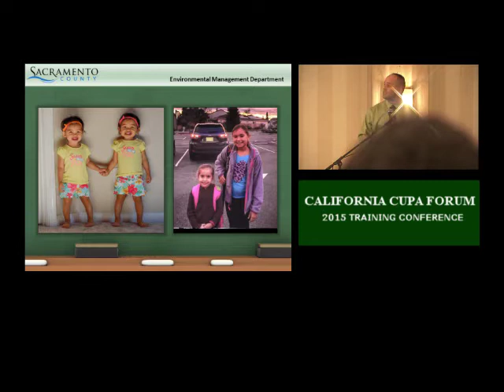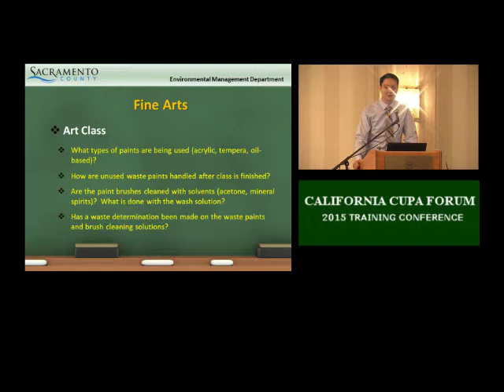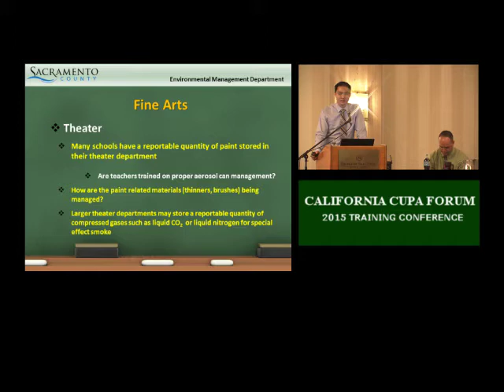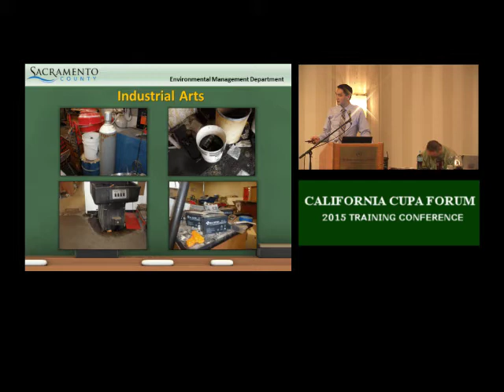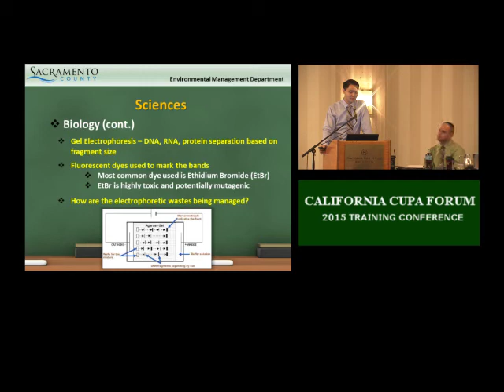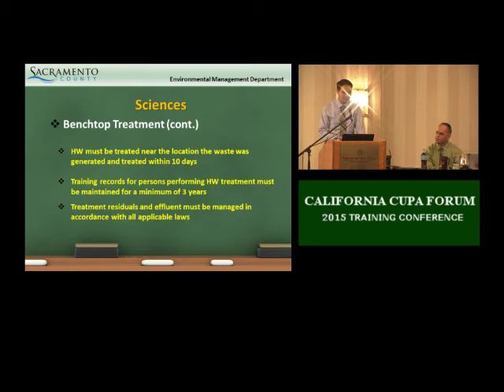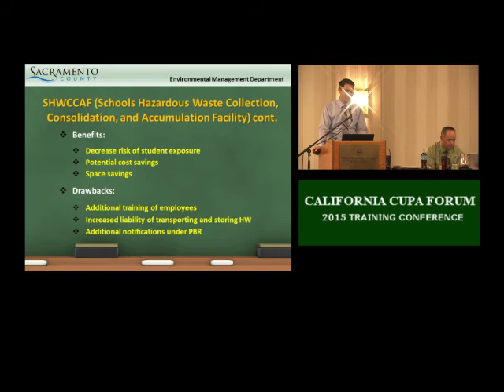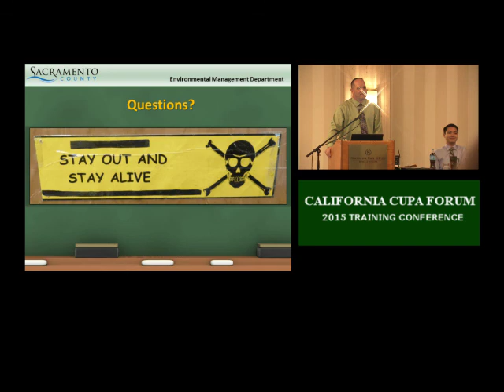KEEPING SCHOOLS OUT OF DETENTION: HAZMAT COMPLIANCE 101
California CUPA Forum Training Center
Daniel Abellon, Environmental Specialist
Robert Duncan, Environmental Specialist
Sacramento County Environmental Management Department

The course, Keeping Schools Out of Detention: Hazmat Compliance 101, identifies the hazardous materials and hazardous wastes that are stored onsite at school facilities, and where they are commonly found (Science labs, maintenance etc.This course addresses the Hazardous Materials Business Plan program, proper management of hazardous wastes, and what a school facility can expect during a hazardous materials inspection. This course is beneficial for new inspectors and school staff that handle hazardous materials and hazardous wastes.